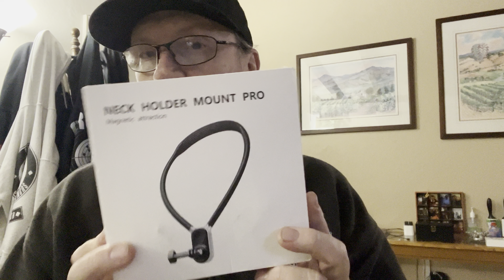Unboxing some items of un known origin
See what I see @markbostic4706